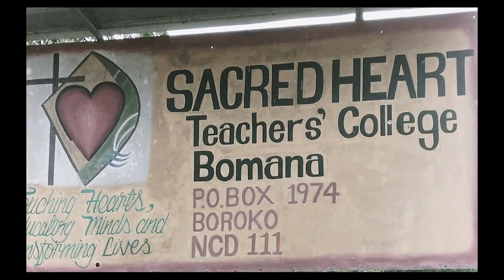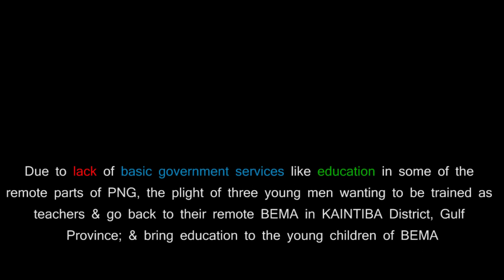Mama Ples Bema official Music Video 2019_Mafra_ft_DelmaMamele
This is a short story of three young men wanting to be trained as teachers & go back to their remote BEMA in Kaintiba District,Gulf Province; & bring education to the young children of Bema.
Made into a song & sung by MAFRA(Mark Mamele of X-Vibes Band) ft Daughter Delma Mamele.
Cheers.